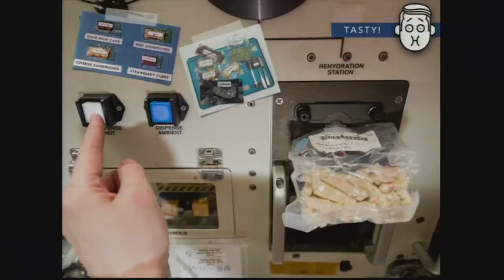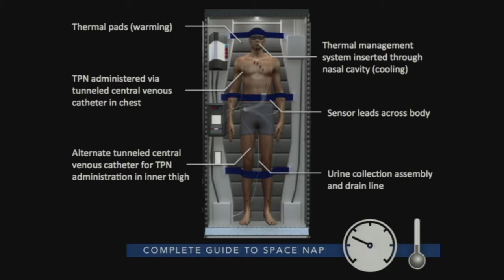Paola & Giulia - Hibernation for space travel